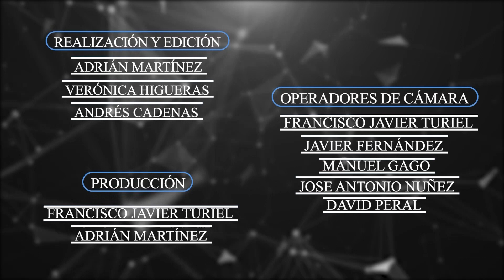PONTE LAS PILAS 🤸🏻‍♂️🏋🏿‍♀️ PROGRAMA 134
Ponte las pilas con nuestros coaches deportivos del Olímpico de León, que diariamente pondrán a tu disposición una amplia variedad de ejercicios que podrás realizar desde el salón de tu casa.

De Lunes a Viernes a las 10:00

🔵🔵🔵 987tv 🔵🔵🔵

📡 Somos directo
🎦 Somos entretenimiento
🆕 Somos actualidad